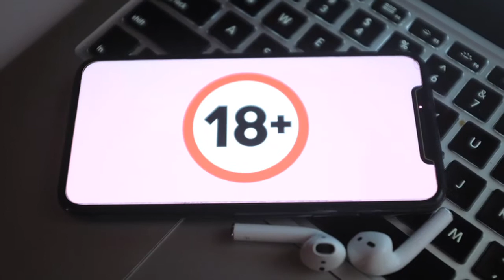Can teenagers go to jail for "sexting" in Las Vegas? 4 fast facts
Top Las Vegas criminal defense attorney discusses Nevada's teen sexting laws.

TEEN SEXTING

Under NRS 200.737, it a juvenile offense in Nevada for minors under 18-years-old to electronically send, distribute, or possess sexual photos and videos. The penalties depend on the circumstances of the case. Here are four things to know about Nevada sexting laws:

1) A first-time offense of a minor sexting images of him or herself is not a delinquent act. Instead, the minor is labeled a “child in need of supervision” and will be referred to community services, such as counseling. But a second-time offense is a delinquent act that carries up to 6 months in Juvi Hall.

2) It is always a delinquent act for minors to sext images of other people. Even a first-time offense carries up to 6 months in Juvi Hall.

3) Minors who merely possess images that were sexted to them are labeled as “children in need of supervision” and will be referred to community services, such as counseling. But minors can avoid this label as long as they did not knowingly solicit the images and then they promptly destroyed the images or informed the police or a school official about the images.

4) Teen sexting does not carry sex offender registration as a punishment. However, if any image depicts a child who is more than four years younger than the defendant, then the state may instead bring more serious child porn charges.

Our criminal defensEe attorneys at Las Vegas Defense Group, L.L.C., represent clients all throughout Nevada including Las Vegas, Henderson, Washoe County, Reno, Carson City, Laughlin, Mesquite, Bunkerville, Moapa, Nye County, Elko, Pahrump, Searchlight, Moapa Valley, Goodsprings, Boulder City, North Las Vegas, Beatty, and Tonopah.